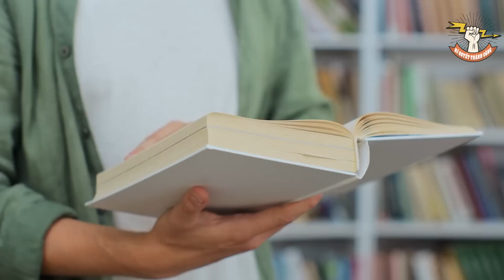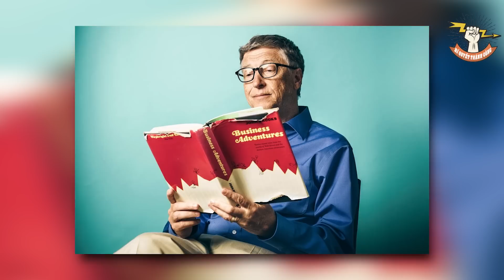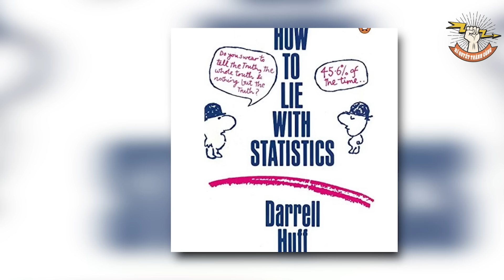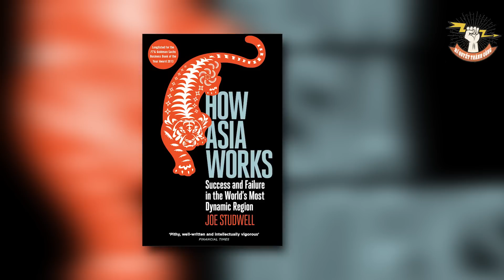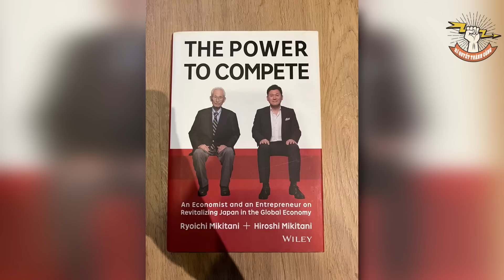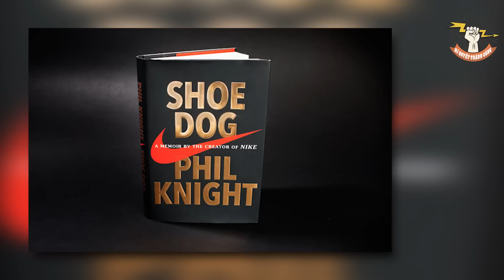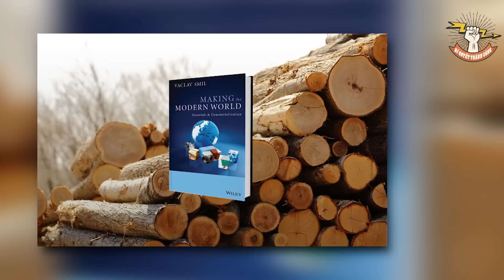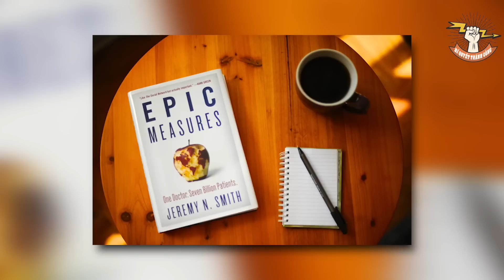Muốn Đổi Đời Giàu Nhanh, Tuyệt Đối Không Được Bỏ Qua Những Bài Học Kinh Điển Này | BQTC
Kinh doanh có thể nói chính là con đường nhanh nhất để làm giàu. Chẳng thế mà có không biết bao nhiêu người đàng mải mê tìm kiếm những con đường kinh doanh khác nhau để mau chóng giàu có và được gọi là những người thành công phải không nào? Thế nhưng kinh doanh không phải chuyện dễ. Kinh doanh nếu ví là một nghệ thuật, thì người kinh doanh thành công đương nhiên là một nghệ sĩ tài ba. Và ẩn sau những người nghệ sĩ tài ba ấy luôn là những câu chuyện kinh doanh cùng bài học chứa đựng nhiều ý nghĩa mà ta có thể học hỏi. Mời quý vị hãy cùng lắng nghe và suy ngẫm về 5 câu chuyện ngụ ngôn kinh doanh kinh điển ngay sau đây để thêm thấm thía về những triết lý kinh doanh mà bạn nhất định nên nghe một lần trong đời nhé!